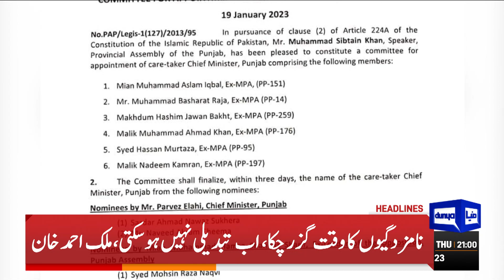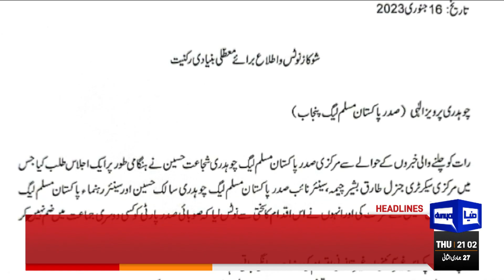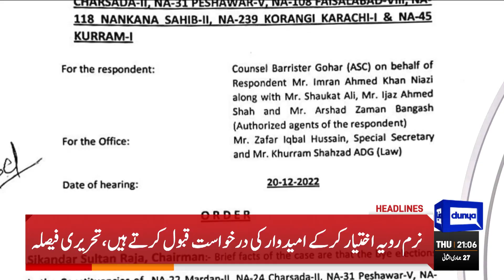Big Victory Of Imran Khan | Dunya News Headlines 09:00 PM | 19 January 2023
Imran Khan running campaign to make Pakistan default: Sanaullah

PPP wants to work with JI for betterment of Karachi: Ghani